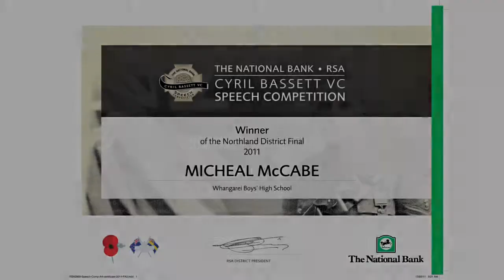Micheal McCabe - National Bank RSA Cyril Bassett VC Speech Competition 2011 Finalist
Michael McCabe from Whangarei Boys' High School competes in the 2011 final of the speech competition at the National War Memorial in Wellington.  He represents the Northland district.